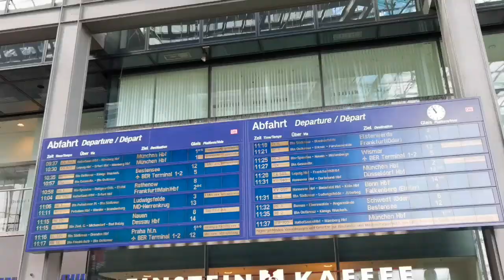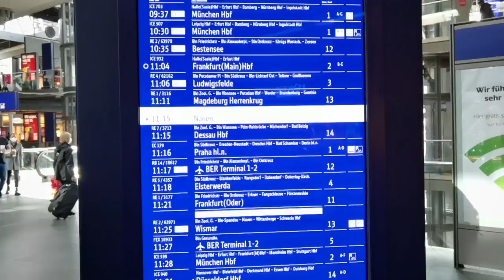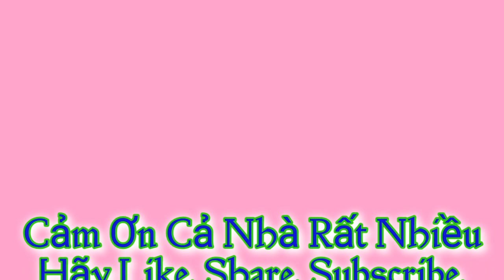🌎 Nhà Ga Xe Lửa Berlin | Văn Phi Thông